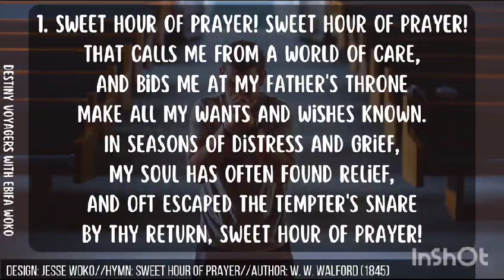Prayer is Important (Great is here series- 9th August 2023)